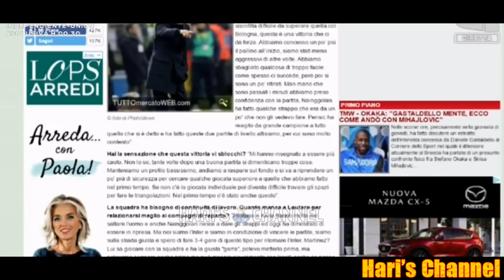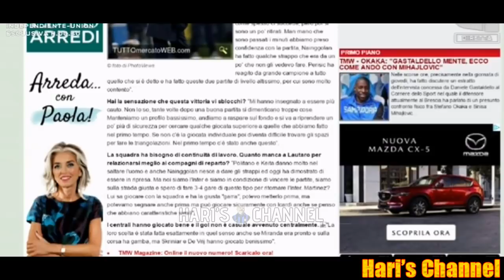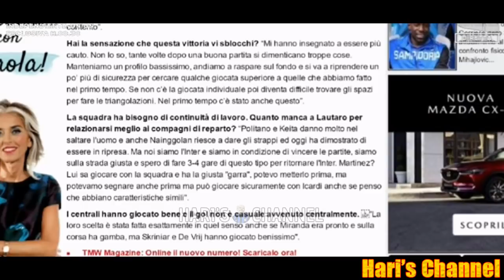BORTOLUZZI: "L'INTER HA DOMINATO LA PARTITA, LAUTARO HA SFRUTTATO AL MASSIMO L'OCCASIONE.."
Diego Bortoluzzi e Alessandro Ranieri commentano la vittoria dei nerazzurri contro il Parma grazie alla rete di Lautaro Martinez. Analisi anche sulla prestazione di Radja Nainggolan.